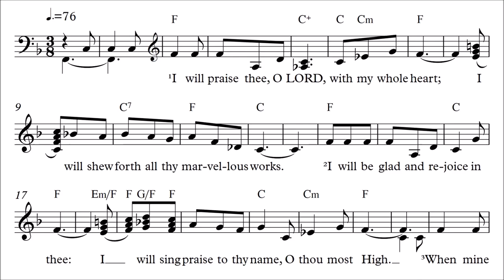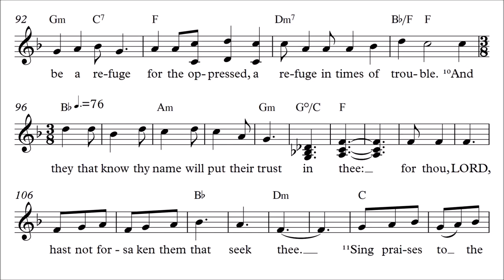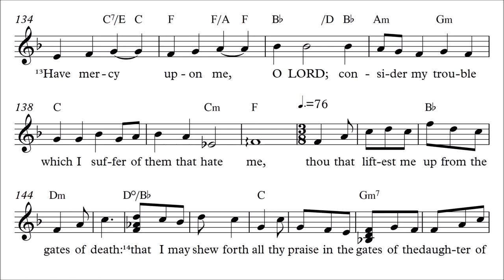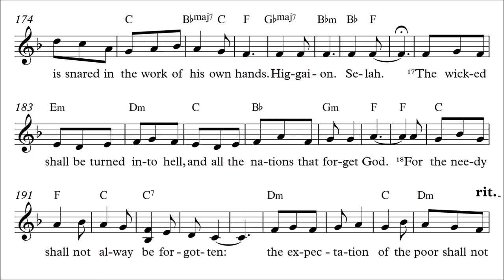Psalm 9:1-20 🎼 KJV Sheet Music, Full Chapter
Download & share the MP3s, videos, and sheet music freely. Accompanied, a cappella, and instrumental recordings available.  All music Public Domain, no copyright.